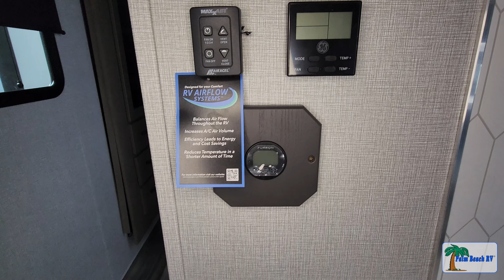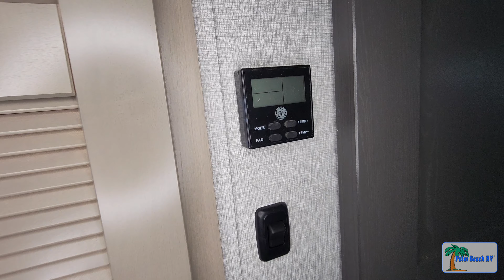2023 Grand Design Reflection 296RDTS travel trailer - SOLD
2023 Grand Design Reflection 296RDTS travel trailer SOLD at Palm Beach RV, West Palm Beach, FL.